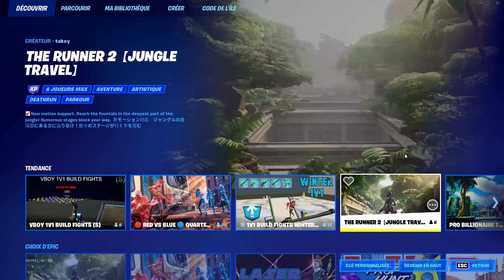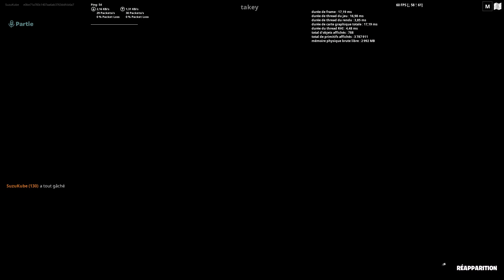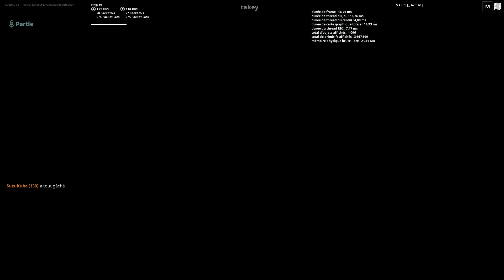😮 Fortnite : Runner 2 Jungle, le niveau parfait pour ton skin Lara Croft !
En vrai, je n'ai pas trouvé le code île mais... Ça ne vaut peut-être pas tant que le coup que cela.